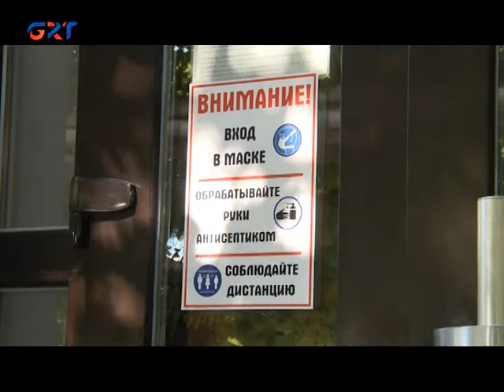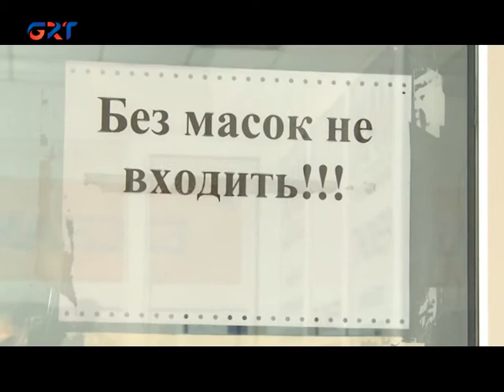16 08 21 НОВЫЕ ЭПИДЕМИОЛОГИЧЕСКИЕ ОГРАНИЧЕНИЯ